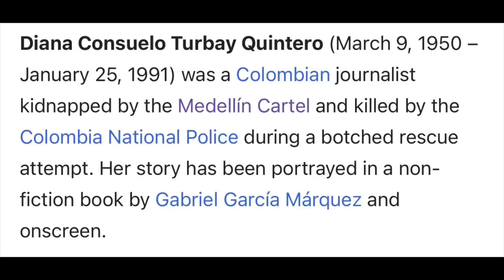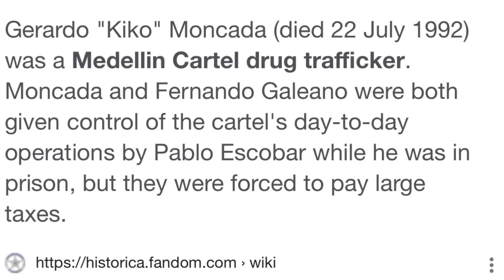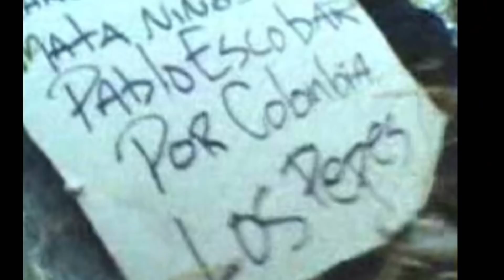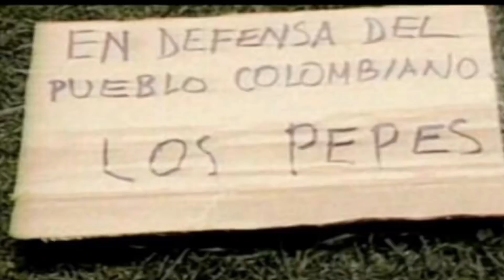KEJATUHAN PABLO ESCOBAR DAN MEDELLIN CARTEL PART II